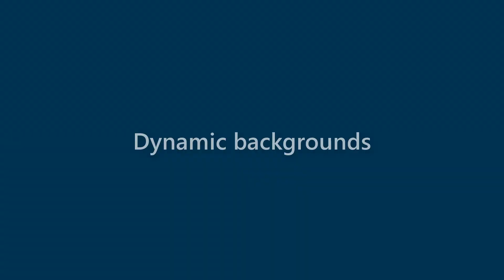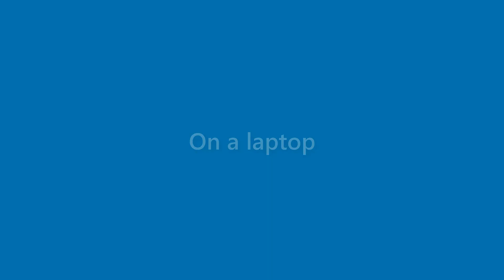Sean Hayes - appearance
Name Look - Sean Hayes - appearance. In this video we present "Sean Hayes" name look and feel in various scenarios.
This video will cover:
How does "Sean Hayes" look as a personal letterhead?
How does "Sean Hayes" look on a business card?
How does "Sean Hayes" look on a computer/laptop screen?
How does "Sean Hayes" look with different background colors?
How does "Sean Hayes" look with various fonts?